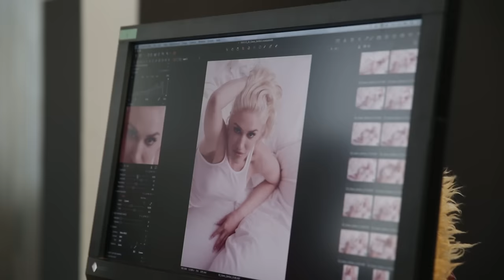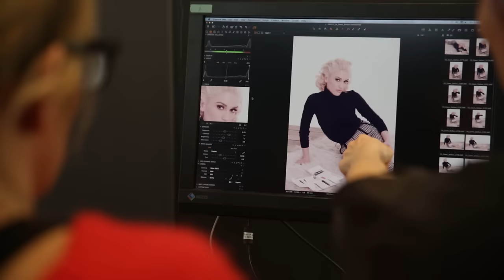Gwen Stefani – This Is What the Truth Feels Like Photo Shoot (Behind The Scenes)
Follow Gwen Stefani behind the scenes of her album packaging photo shoot for THIS IS WHAT THE TRUTH FEELS LIKE